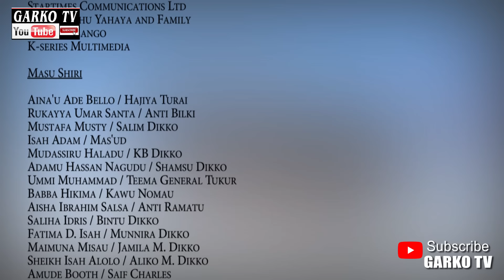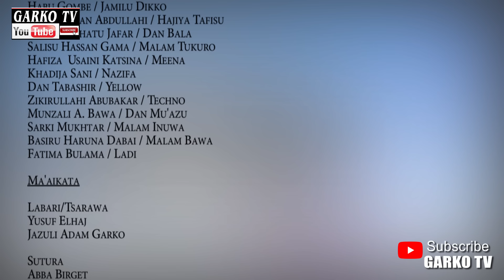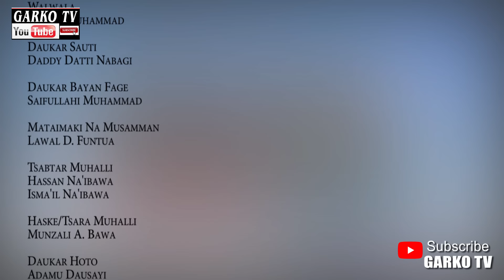YAN ZAMANI EPISODE 155 SEASON 12 House Drama Series